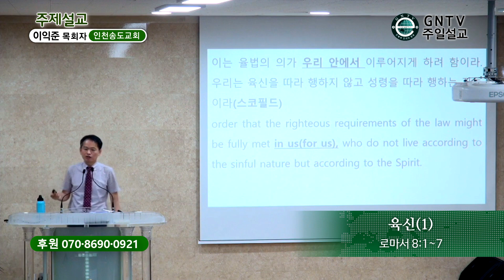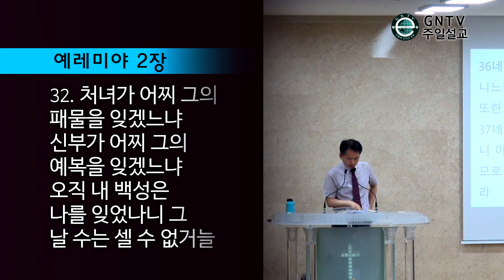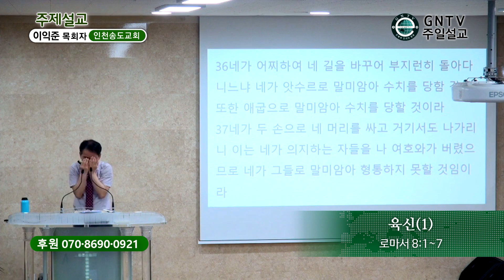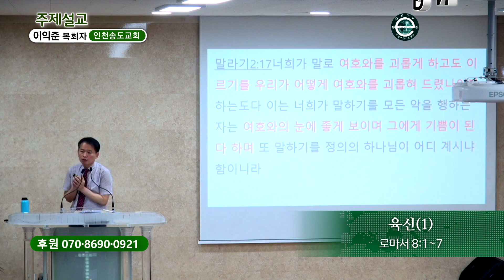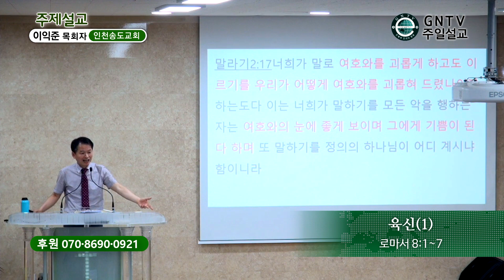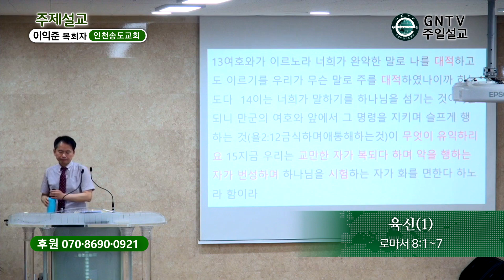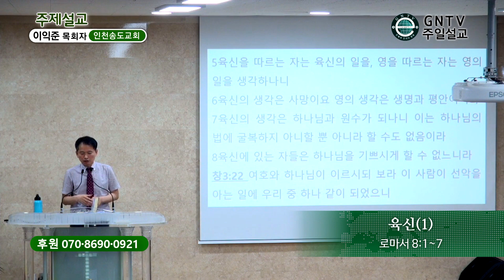GNTV 이익준 - 주일설교 : 육신(1)